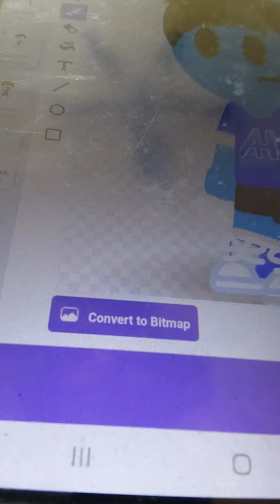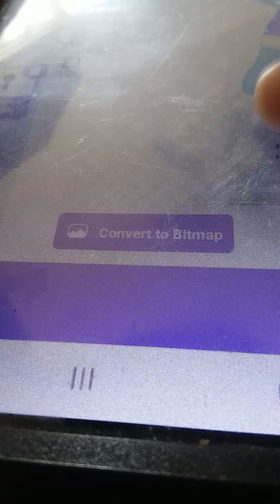bunny colored traps